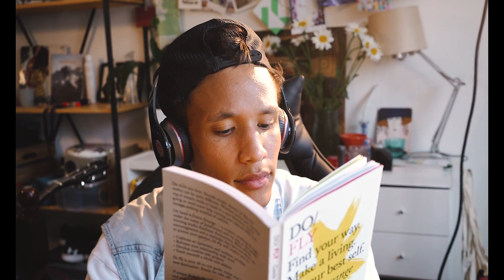"If You Are DEPRESSED Do THIS!!" - Jordan Peterson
The TRUTH about why you are Depressed - Jordan Peterson

About us: We are a top health and fitness channel that wants to help you grow and become a better version of yourself.